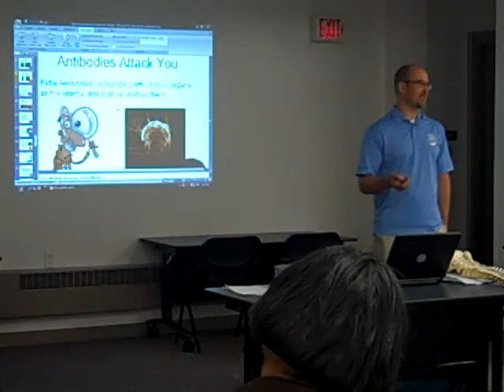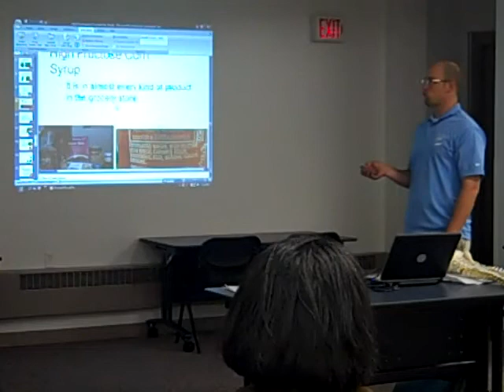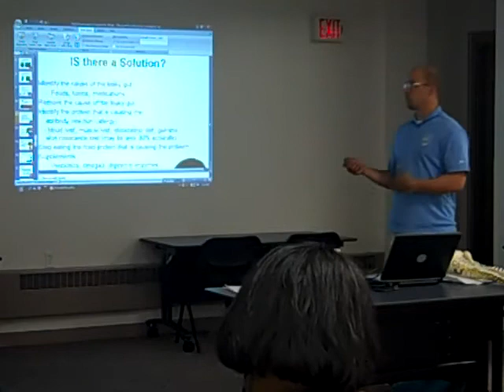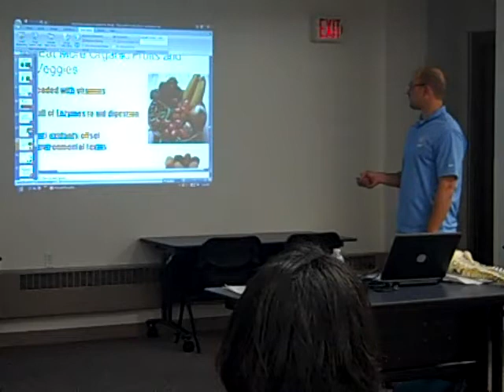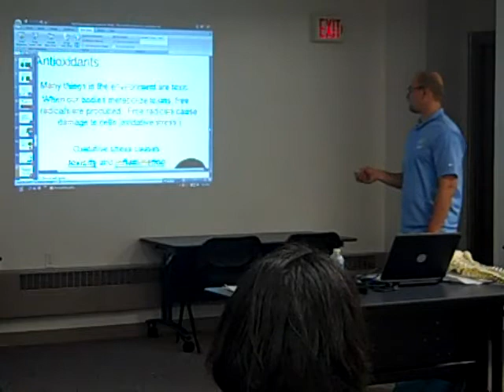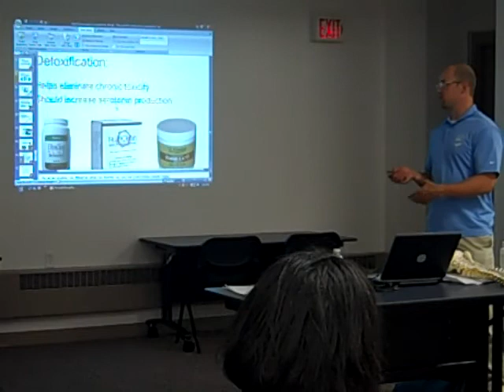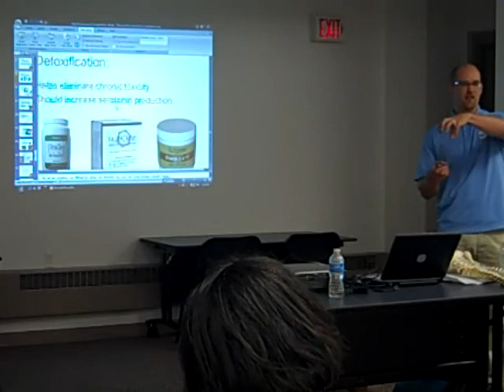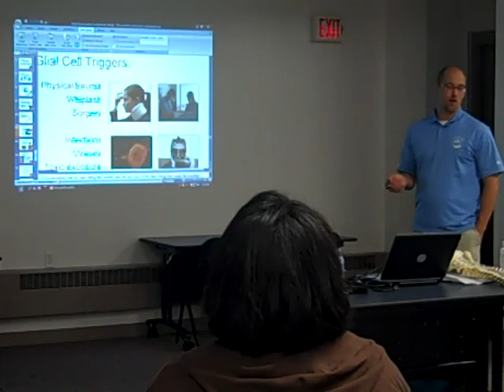Cottage Grove Chiropractor - New Solutions to Fibromyalgia 7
Eric Hahn Oasis Chiropractic Cottage Grove